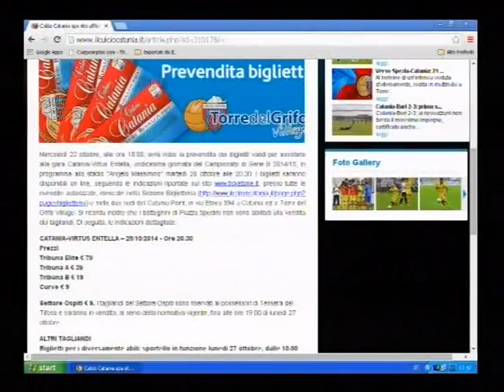TG SPORT 22 10 2014